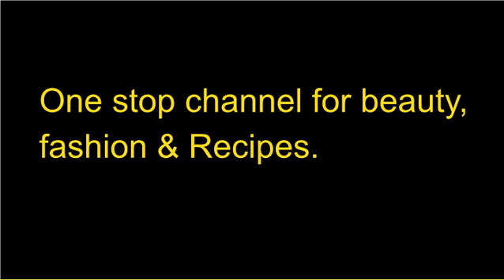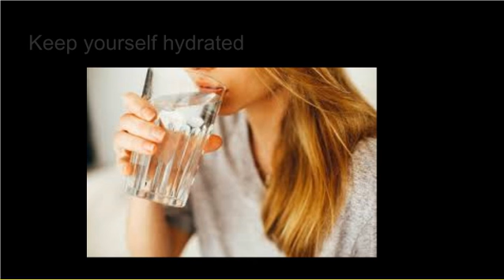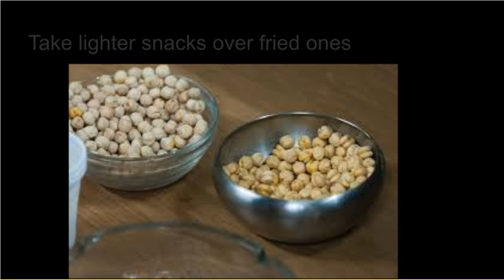Summer Health Tips - RathnAshok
Hello Viewers,

In this video I had shown you the health tips for summer season.

Do mention your valuable comments in the comment section .

Best regards
Rathna